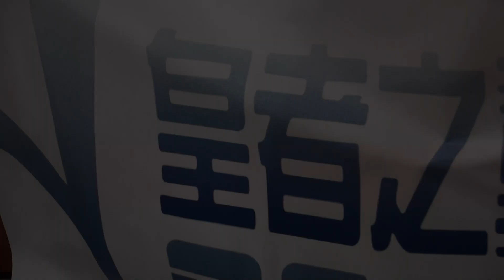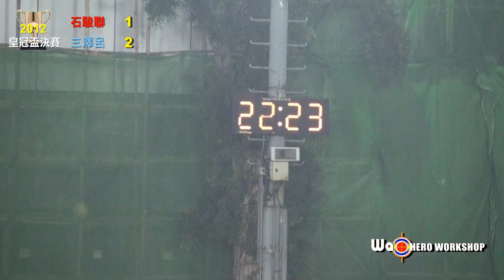◆ 2012皇冠盃決賽 ◆ 石駿聯 vs 三澤呂 全場精華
2012皇冠盃決賽官方精華,賽前訪問,賽後頒獎花絮
( Full Time ) 石駿聯 1-1 (1-2) 三澤呂